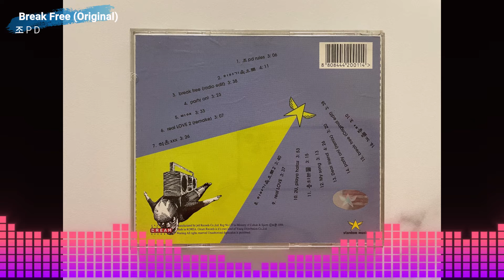조PD - Break Free (Original Edit)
Speaker : Focal Aria 936 K2
Amplifier : Goldmund Telos 590 Next Gen 2
CD Player : Marantz SACD 30n